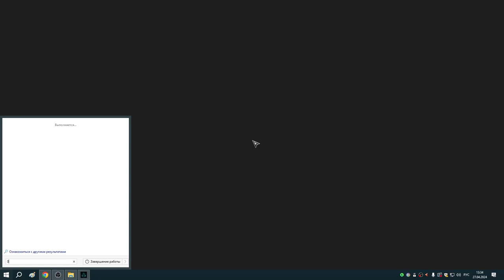222 Данвик Ворон ЗОЛОТО и тайны Кента